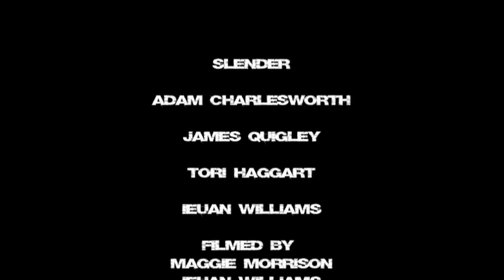'Slender' By James Quigley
Horror/pastiche/comedy short film by James Quigley.

Final Major Project on the BTEC Level 3 Extended Diploma in TV & Film